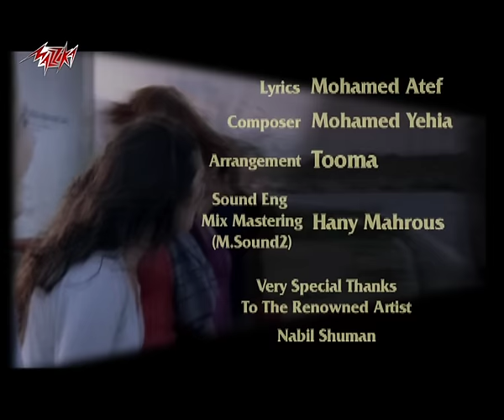Samo Zaen - Taala Bas | Official Music Video | سامو زين - تعالي بس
• Lyrics : Mohamed Atef | محمد عاطف
• Composition : Mohamed Yehia | محمد يحي
• Music Arrangement : Toma | توما

• Lyrics | كلمات الأغنية :

تعالى بس قرب
اقولك كلمتين
قلبى مشتاق اليك
قلبى مشغول عليك
قلبى من حبه فيك
علاطول سهران
نسيتك قولت اجرب لاقيت زاد الحنين فيا
لعب الهوا بيا وانا فى الحاجات ديا غلبان اوى والنبى غلبان
وحياتى تيجى بقى وتطمنى
وكفاية كدة بقى هتجننى
ايه الحكاية بقى ماتفهمنى
قوللى بتحبنى ولا انت نسيت زمان
امانة عليك تميل وتسأل عامل ايه مالى
فى البعد ايه جرالى والله انشغل بالى
دايماً كده مش مدى امان
ليه بختى معاك قليل عملت لقلبك ايه قولى
يرضيك ده يحصلى .. اه من هواك
ياللى مش مرتاح فى مكان